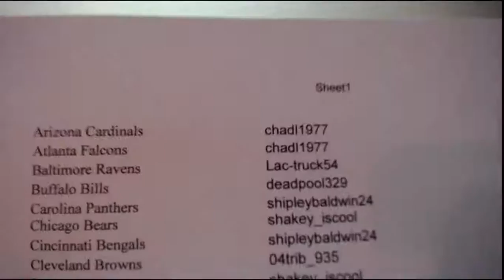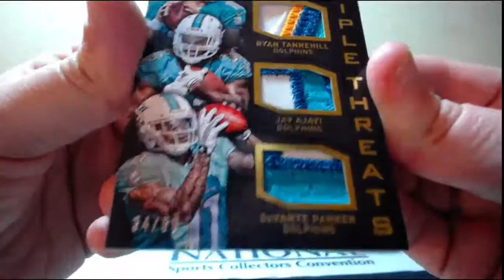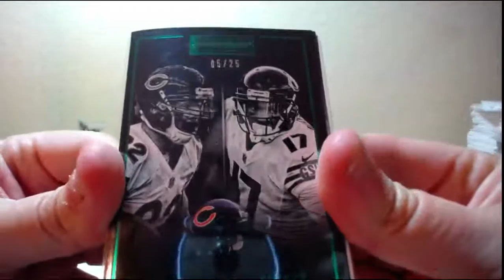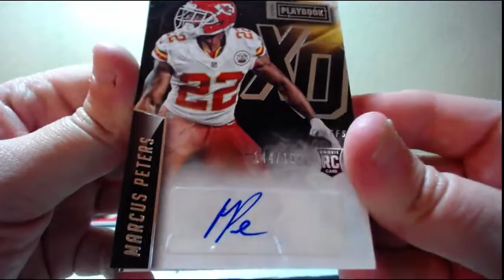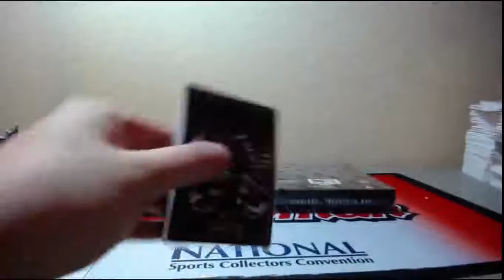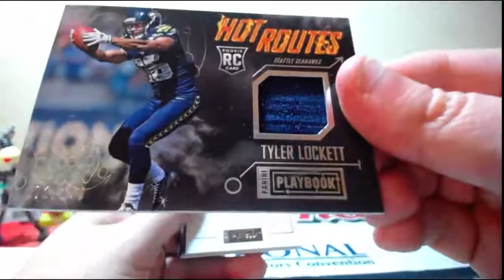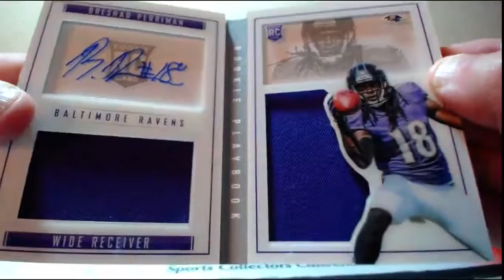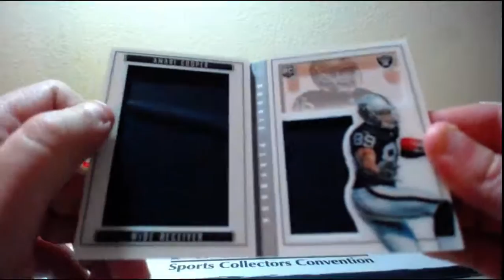05-05-2016 2015 Panini Playbook Football 5 Box Break 1/1 MOJO! NIKE!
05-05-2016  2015 Panini Playbook Football 5 Box Break  1/1 MOJO! NIKE!